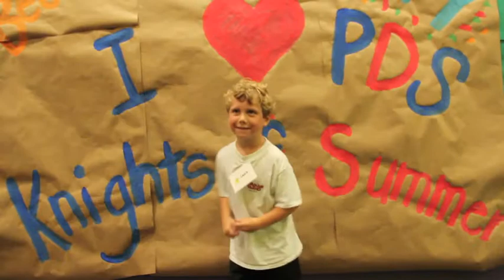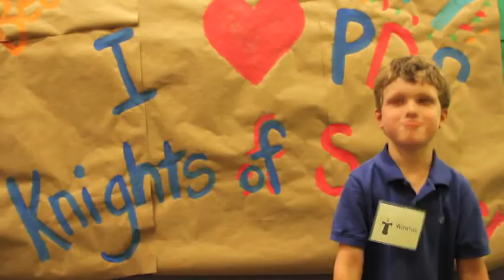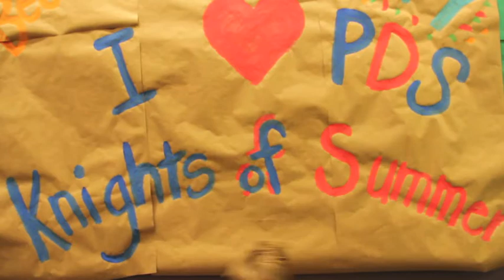PDS Knights of Summer - HAPPY dance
Just a little dance mash-up of our campers and leaders... Join in the fun all summer long! for more information and registration.